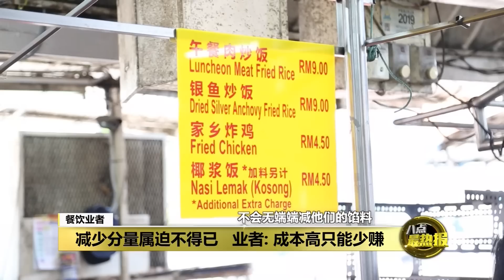物价贵分量不增反减 业者趁机“偷工减料”？ | 八点最热报 02/02/2023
为了降低消费者对价格飙涨幅度的不满，一些商家开始推行“减量不加价”或者，加一点加价的销售手法，也就是在不涨价或者涨一点的情况下，减少食物或物品的分量。而这种手法也衍生出了种通胀，叫做“缩水式通胀”Shrinkflation。